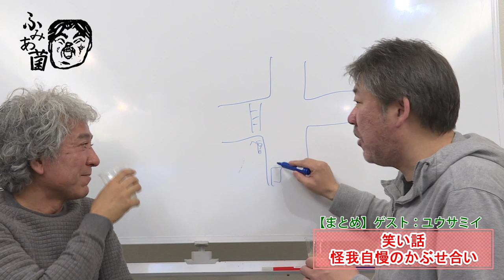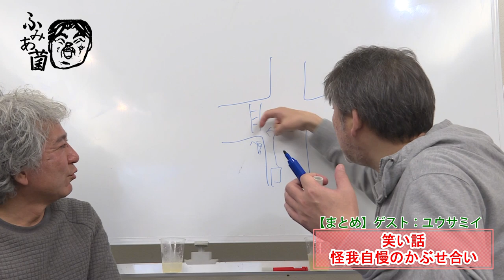まとめ ゲスト：ユウサミイ【中村文昭公式】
一気に見たい！の声にお応えして・・・
ユウサミイ氏との対談総集編！

ふみあ菌こと中村文昭（なかむらふみあき）自身が体験した面白い話や感動する話。
毎週月曜・金曜20時配信中。

youtuberを知らない、お父さんやお母さんももしかしたらふみあ菌なら知っているかも・・・作業用BGM代わりに是非ご覧下さい。

気に入ってもらえたら番組登録よろしくお願いします！